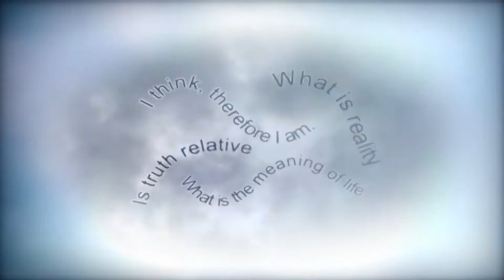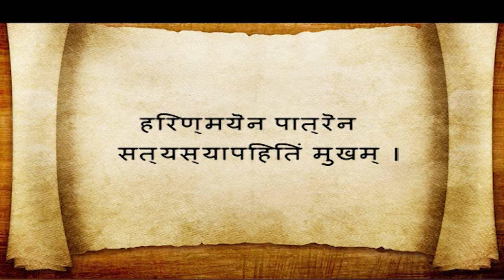Introduction To Philosophical Studies Part 1